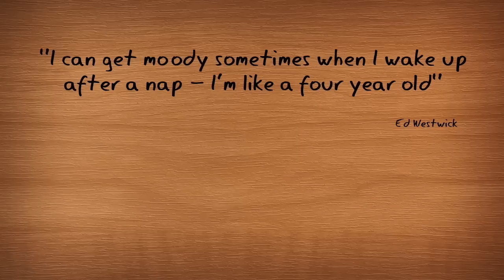Hairdresser DANIEL GRANGER shows me how to create tousled beach curls!!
Today I'm very excited to have Daniel Granger, one of Britain's best Hairdressers and E4 "Best Hairdresser Of The Year" Finalist show me how to create tousled beach curls using a flat iron - the proper way!!  Loads of great tips and tricks, I hope you find it as useful as I did!  Let me know :)

Production Company - AR Media UK
Producer - Robert Fairhurst
Director - Lennah Seelig
DOP - Sam Chase
Editor - Rob Fairhurst
Graphic Designer - Holly Manning
Makeup & Hair - Aimee Garner